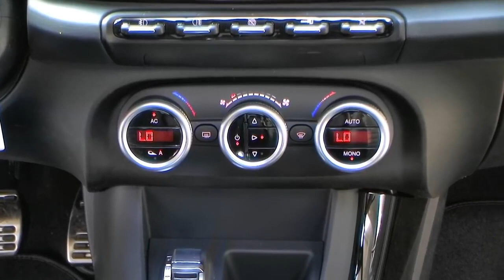Alfa Romeo Hamburg